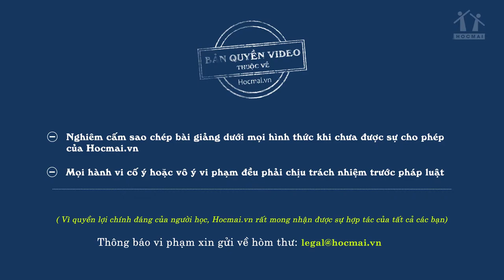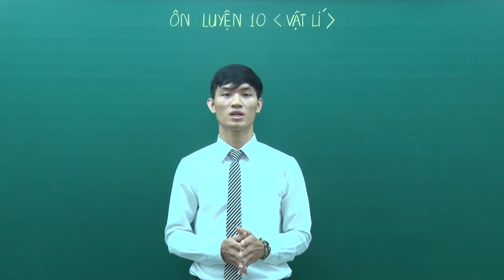Thầy Đỗ Ngọc Hà - Vật lí - Học tốt 10